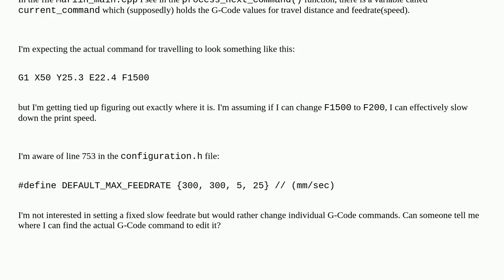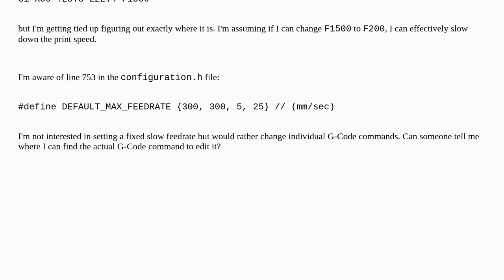3dprinting: Marlin - slowing down print speed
Marlin - slowing down print speed

A special thanks goes out to the community

  g-code speed marlin